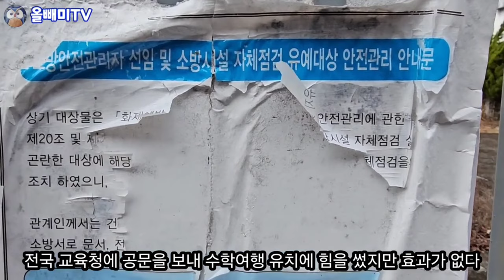수학여행의 성지 경주의 몰락